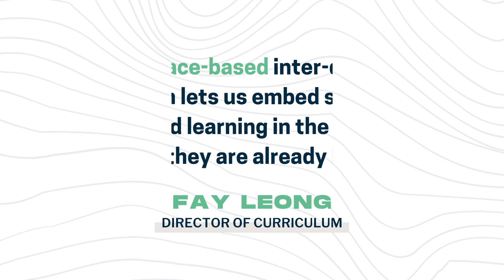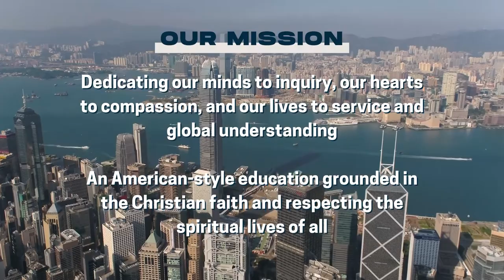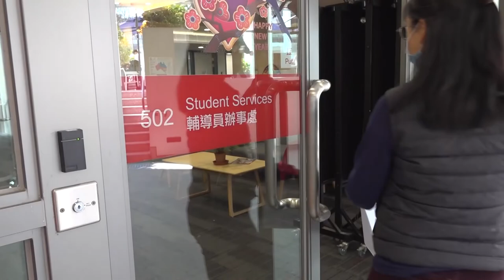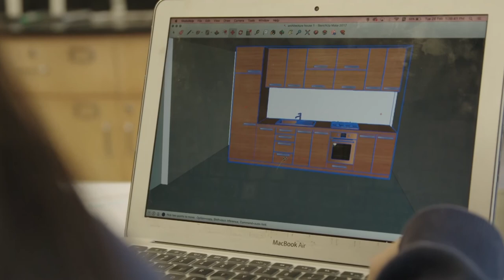Building Possibilities for our Community - HKIS's Master Facilities Plan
A bay surrounded by lush mountains, Hong Kong’s last mangrove, tidal pools, and access to the ocean, hiking trails and an old reservoir and village- the Tai Tam peninsula plays a big part in the story of Hong Kong International School.

Carrie Chen, Director of Marketing for HKIS, touches on our Master Facilities Plan and explains how the upcoming Student Activity Center leverages the power of place.

For a 3D model of our newest development, visit powerofplace.hkis.edu.